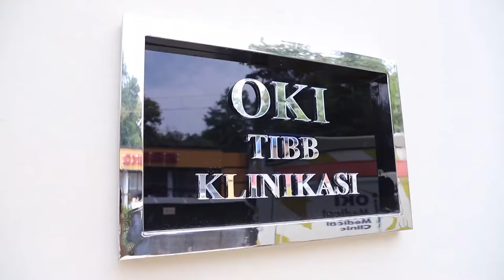Oki klinikasnda süd vəzi estetik problemləri olan xəstələri qəbul etdik.